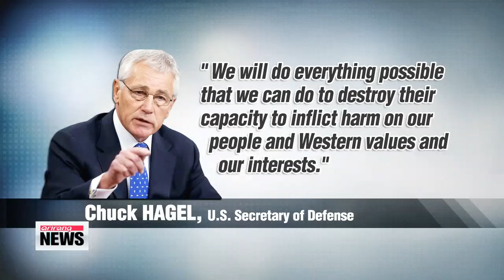Hagel: U.S. will do everything possible to destroy Islamic State 미국방 "IS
After the brutal killing of two American journalists by Islamic State militants,... the United States is fighting back... saying it′s prepared to "degrade and destroy" the group′s capabilities in order to contain them.
Right. The statement follows U.S. President Barack Obama′s pledge earlier in the day... to seek justice for the organization′s acts of inhumanity.
Our Hwang Sung-hee has more.
"So, the bottom line is this - our objective is clear and that is to degrade and destroy ISIS so it is no longer a threat, not just to Iraq, but also to the region and to the United States."
Following U.S. President Barack Obama′s pledge to destroy Islamic State on Wednesday, Defense Secretary Chuck Hagel outlined the dangers posed by the terror group.
In an interview with CNN, Hagel called IS "something we have never seen before" and added his job as secretary of Defense "is not to second-guess what may be or what′s going to be."
Pointing out that Islamic State controls half of Iraq and Syria today, the U.S. defense chief said Washington will do everything possible to destroy the group′s capacity to inflict harm on the American people and U.S. interests."
Earlier this week, President Obama said he would send 3-hundred-50 additional troops to Iraq to protect U.S. interests in Baghdad and in the north of the country... after another American journalist was killed by Islamic State.
While a fresh battle against the extremists seems inevitable, Pentagon officials estimate the weapons, fuel and other expenses are costing the U.S. around 225 million dollars a month.
And that could be a difficult challenge for Obama, who now has to reverse one of the key tenets of his two presidential campaigns... that money once spent on the wars in Iraq and Afghanistan would be re-directed to "nation-building at home."